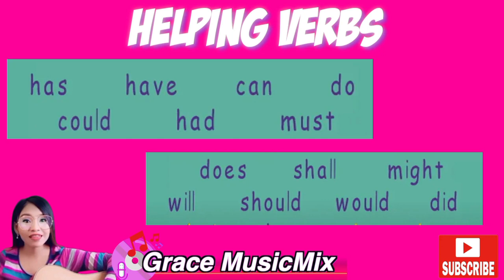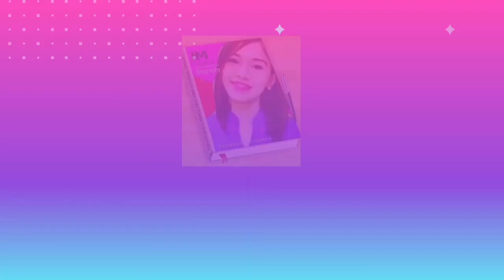HELPING VERB SONG | GRACE MUSICMIX | WHAT ARE HELPING VERBS?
Video Title : HELPING VERB SONG |  GRACE MUSICMIX  | WHAT ARE HELPING VERBS?

Hi everyone! For today's video , I'm gonna share with you  HELPING VERB SONG

ENGLISH  is easy using  Music Mnemonics!

Borrowed materials ( i.e, pictures, photos, brand names, trademarks, video clips etc. ) included

TIME CODES
0:00 - Intro
0:03- Helping Verb Song
1:20 - Examples of Helping Verbs
2:20 -Outro